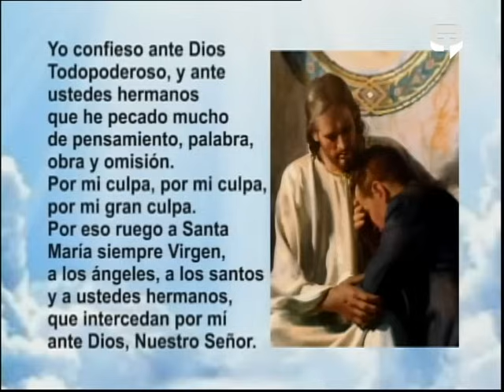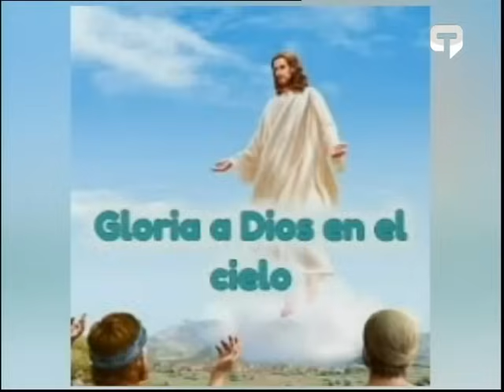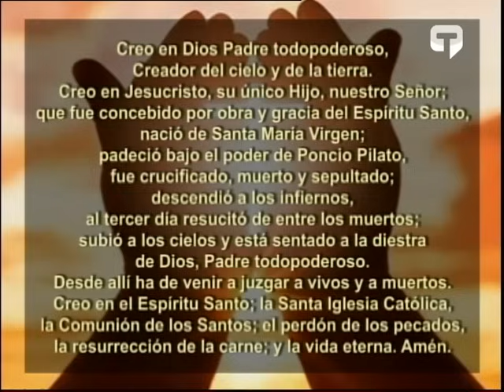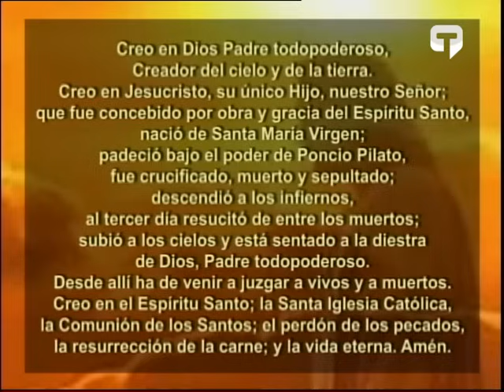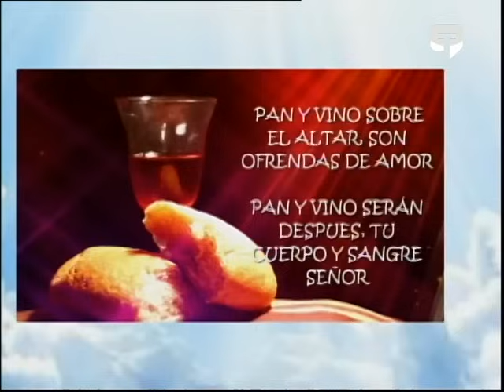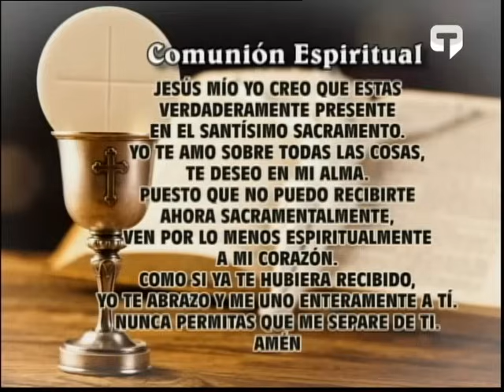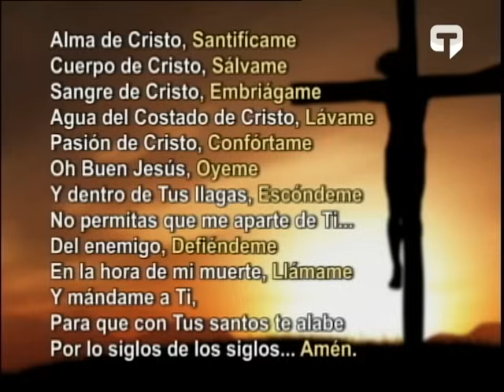Misa del Divino Niño Jesús del 2 de Junio del 2024